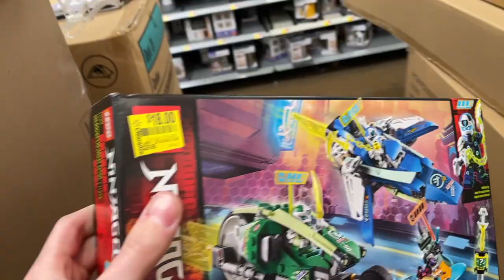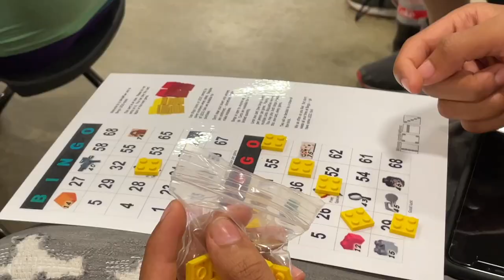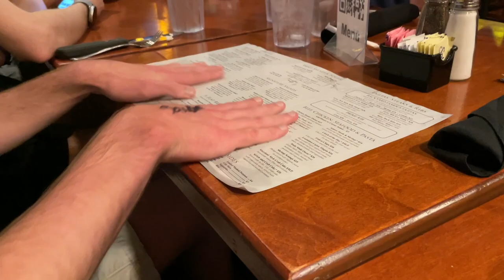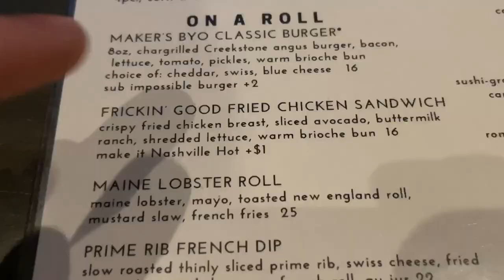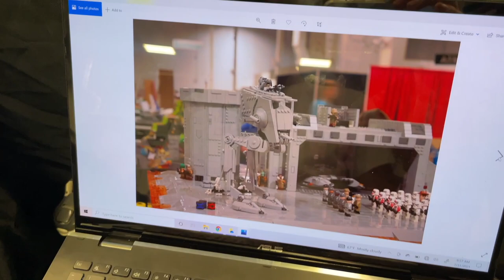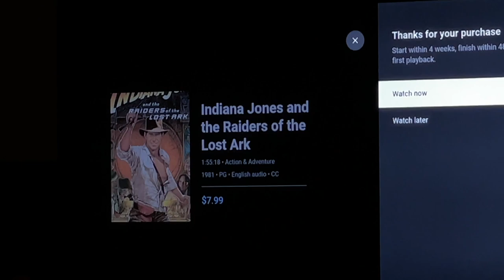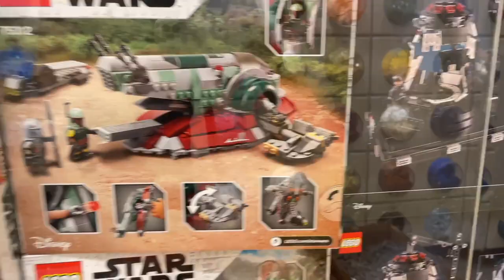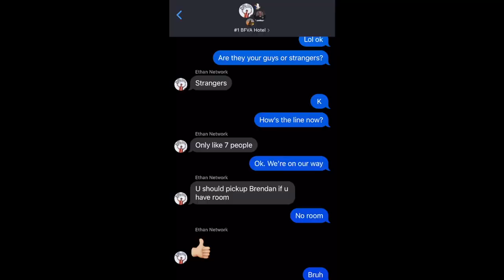what goes on at LEGO conventions is insane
Drive to VA: 00:16

Visiting Friends: 03:58

Meeting YouTubers: 05:06

Hotel Shenanigans: 07:21

YouTube Shenanigans: 09:31
Guns and Dinner: 16:27
More stuff: 20:44
Basketball: 31:05
Hotel Fun: 32:14
Buying the Gunship: 35:55
MOCs and Fun: 42:52

Shoutout to everyone I met at brickfair, I had a ton of fun

MandRproductions is a cool guy and I only wrote that here cuz maybe it’ll boost the algorithm. Sands is also cool. How much money do you make doing youtube. How much money does mandr make. Lmao